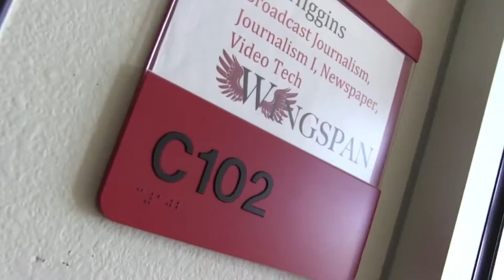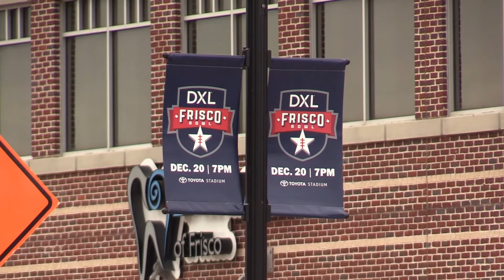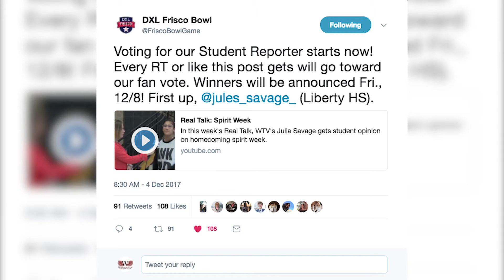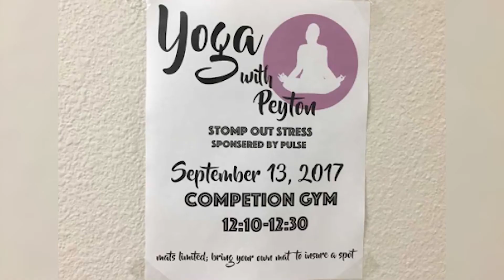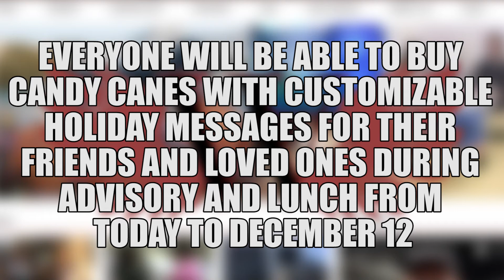DECEMBER 6 DAILY UPDATE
WTV's Wade Glover brings you today's news and announcements.